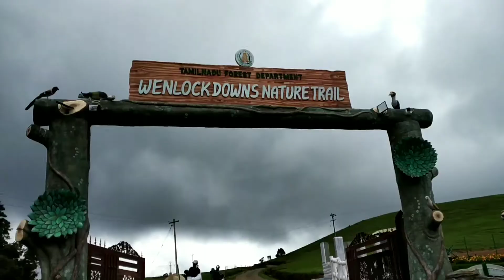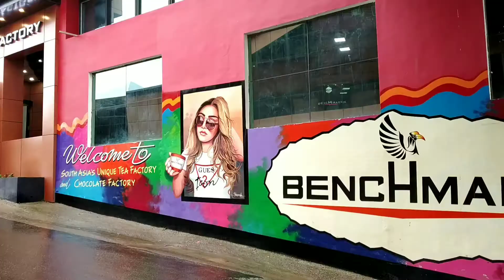Nilgiri #Tourist spots are #open from today. #Nilgiri people are happy